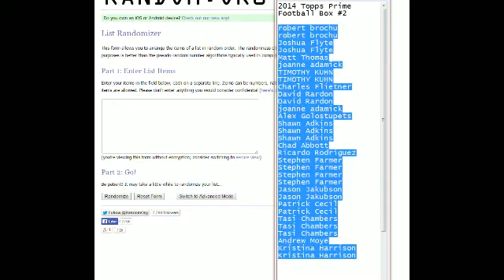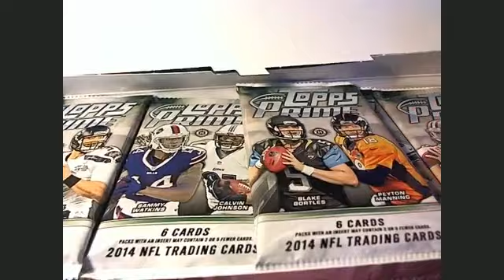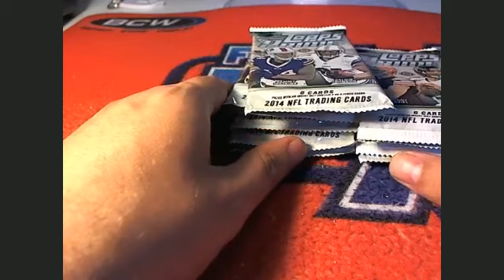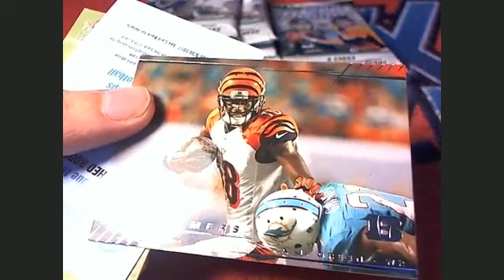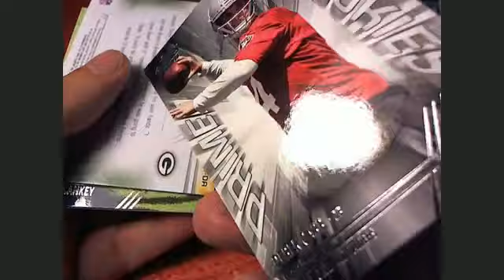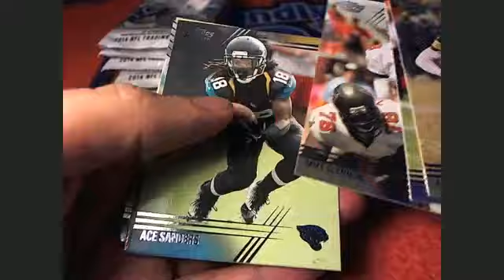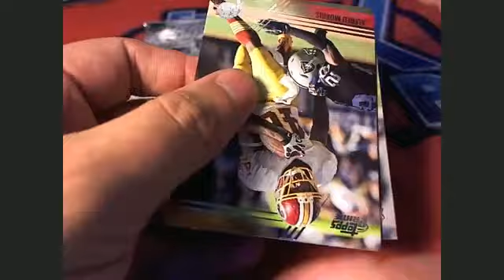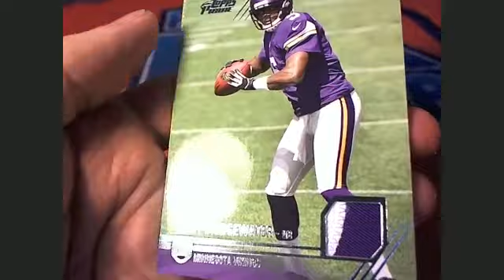2014 Topps Prime Football Box #2